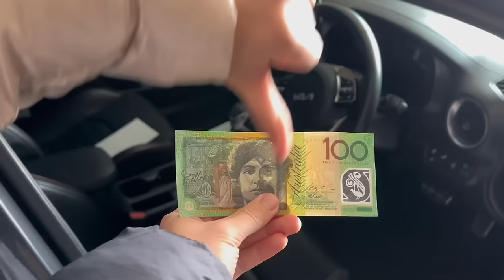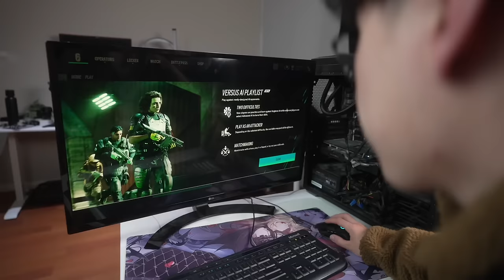I built a gaming PC for $100